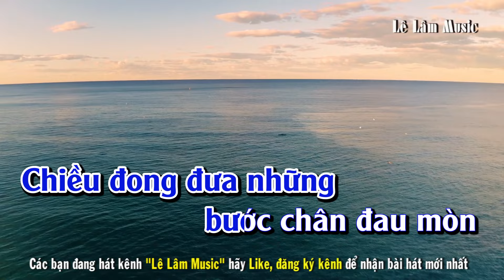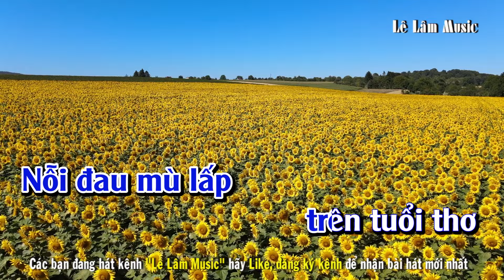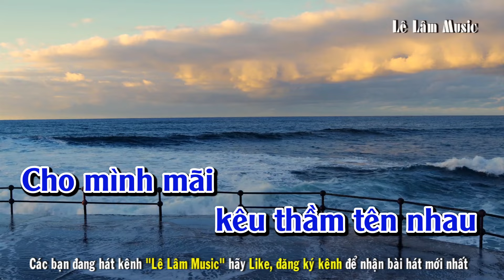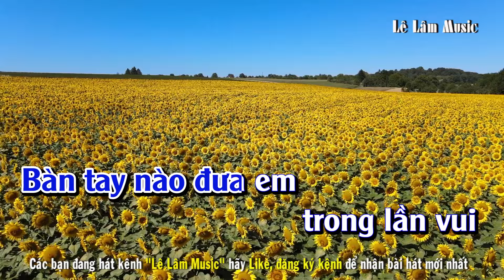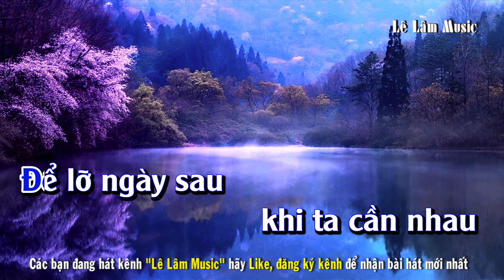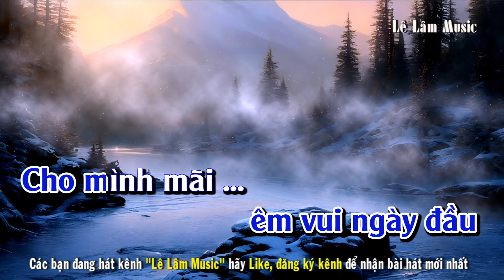Karaoke Xin Còn Gọi Tên Nhau Tone Nam | Lê Lâm Music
► Tác Phẩm : Xin Còn Gọi Tên Nhau Tone Nam | Lê Lâm Music